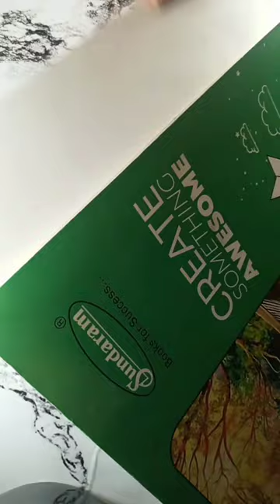my new art 🔥🎉💕👍art